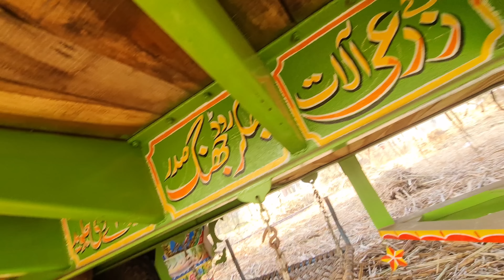Belarus Tractor 2023 Model Russian Tractor Performance Test Double Rehrwo Trailer 2000 Man Ganna Lod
Belarus Tractor 23 Model Russian Tractor Performance Test Double Rehrwo Trailer 2000 Man Ganna Lod